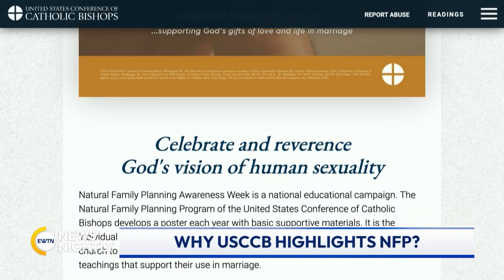Why Natural Family Planning Week Matters | EWTN News Nightly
Sunday, July 25th marked the beginning of Natural Family Planning Week, an educational campaign of the United States Conference of Catholic Bishops (USCCB) to celebrate God’s design for married love and the gift of life. The goal is to raise awareness about the ethical family planning methods supportive of Catholic beliefs about married love, respecting “the God-given power to love a new human life into being.” This week also highlights the anniversary of the 1968 papal encyclical written by Pope Paul the 6th, Humanae Vitae (July 25), and the feast of Saints Joachim and Anne (July 26), which petitioned for infertile couples. Joining us is Theresa Notare, assistant director of the USCCB’s Natural Family Planning Program. She comments on the benefits of natural family planning, the importance of this week to the USCCB, and the impacts of contraception on wider society. The theme for this year is “Marriage: One Flesh, Given and Received,” providing clear teaching on God’s plan for the transmission of life.
Don't miss out on the latest news and analysis from a Catholic perspective. Get EWTN News Nightly delivered to your email